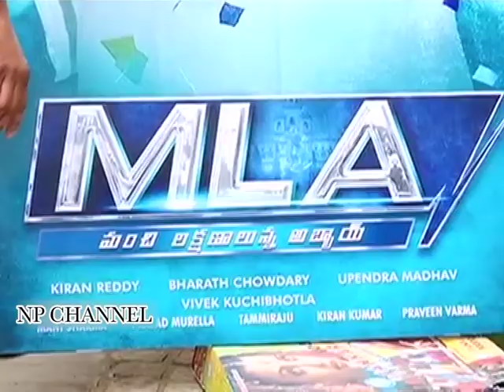MLA movie success celebrations | Np Channel